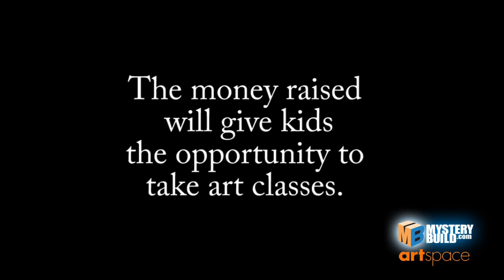Artspace-MysteryBuild-Artist-Challenge-2013-pt1.mov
Mystery Build partners with Artspace to challenge 50 artists to create a work of art using only the materials in a Mystery Build Kit. All artwork created will be for sale to the public in an ebay auction starting April 5th 2013. The proceeds go to the Artspace Summer Arts Scholarship Fund.